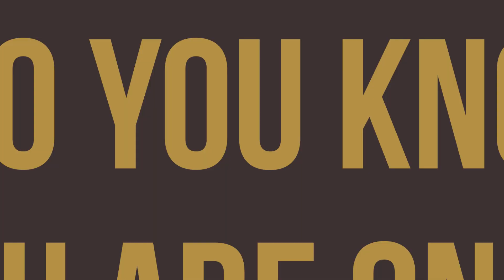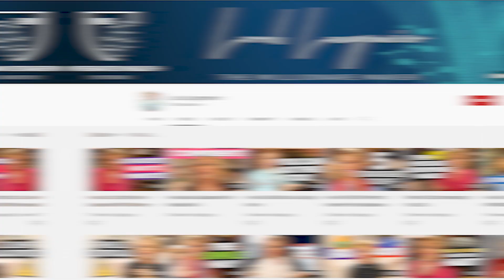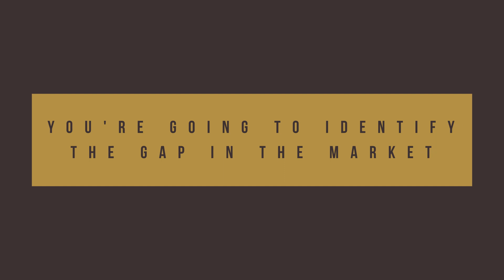How To Know If You Are An Entrepreneur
Entrepreneurs are people who have their way of living their life. They are those who have the passion for finding a way to fix a problem. Do you want to know more and discover if you are an entrepreneur? Watch this video as I talk about how to know if you are an entrepreneur.

Loral Langemeier

00:00 Intro & Summary
00:50 How To Know If You Have It In You To Be An Entrepreneur
01:35 What You Need If You Are An Entrepreneur
01:52 What Are The 3 Top Skills You Have To Learn
02:37 Why Do Businesses Fail
03:17 What Is The Problem With Entrepreneurs Failing
03:36 What Should You Have As An Entrepreneur
04:08 Who Are The Best Entrepreneurs
05:11 Who Can Get The Hustle Of Becoming An Entrepreneur
06:53 How Many Hours Should You Work
07:39 What Can You Get If You Know How To Build Teams And Systems
08:40 How Should You Work As An Entrepreneur
09:11 What Most Average Entrepreneurs Are Paying Themselves
10:30 What Some Entrepreneurs Are Doing
11:01 How Multiple Streams Of Income Is Regarded By Most People
12:06 What Are Some Other Things You Need
12:59 What Should You Do Right Now